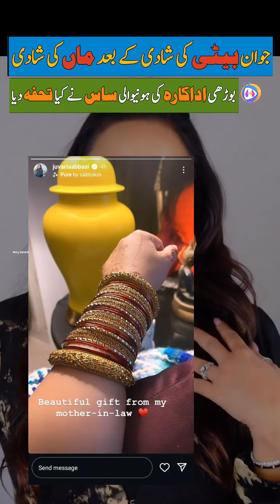Sas ki taraf sey tohfa | Javeria Abbasi | Entertainment | Showbiz | Viral news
Pakistani Actress Javeria Abbasi wedding news.